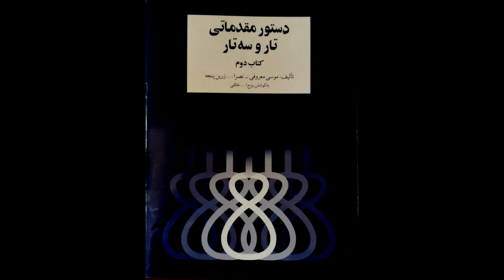تمرین 48سه تار نیما فریدونی دستورمقدماتی تار وسه تار کتاب دوم هنرستان موسیقی روح اله خالقی